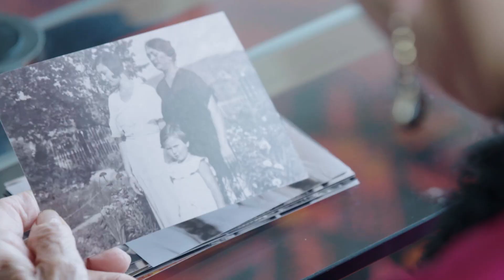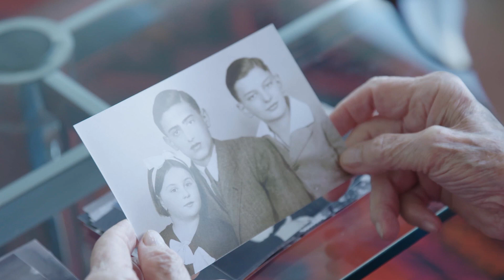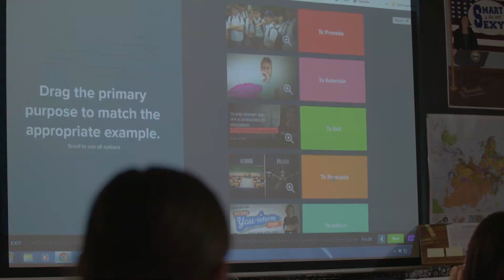‘Life or death depended on the news’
Holocaust survivor Eva Haller personally experienced the brutal consequences of disinformation. For her, news literacy offers hope for the future. (NLP)